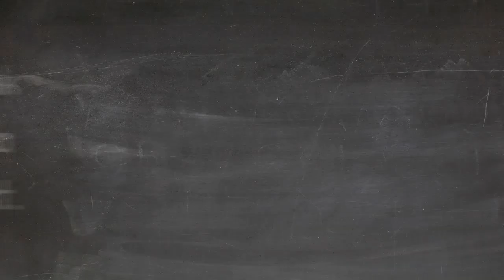Vacant Building Properties in Saint Louis MO Ron McCormick Coldwell Banker Agent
Saint Peters Real Estate Listing saint peters real estate for sale Ron McCormick Agent Realtor

Sales Associate
Phone
Office
St Charles County
2101 Bluestone Dr Ste 106, Saint Charles, MO 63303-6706

Ron McCormick The Best St Louis and St Charles Missouri Coldwell Banker Agent

Sales Associate
Phone
Office
St Charles County
2101 Bluestone Dr Ste 106, Saint Charles, MO 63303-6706

Ronald McCormick is a dream catcher. Let me help you find your dream home.

A Missourian by birth and recently moved back from Oklahoma. I base my real estate business on my favorite verse from Sunday school I learned as a child, Luke 6:31, Do to others as you would have them do to you. I always treat people the way you want to be treated and provide the most excellent service to buyers and sellers. I want to earn your trust, referrals, and repeat business. My customers become friends and family.

I have sold homes in all price ranges from starter homes, high-dollar home, and even investment properties. No matter what type of property or dream you are looking for, I will always make your dream the center of the real estate process and treat you with respect and take time to hear what each client wants.